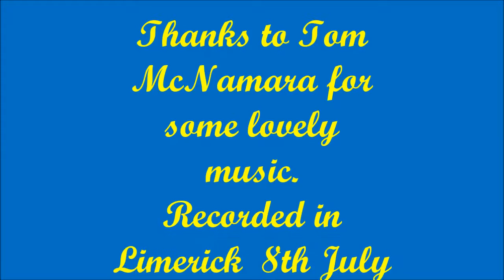Tom Busker McNamara Limerick.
Tom McNamara is a well known Busker in Limerick City, Tom will be 80 this year and can be seen busking in the City most days. Recorded 8th July 2016.